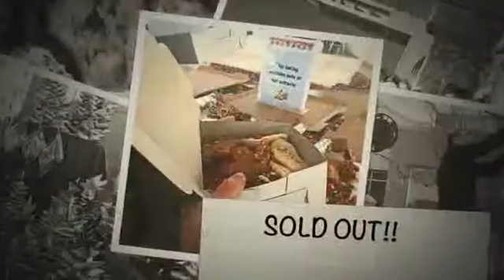Cookie_Sale_2018.mp4